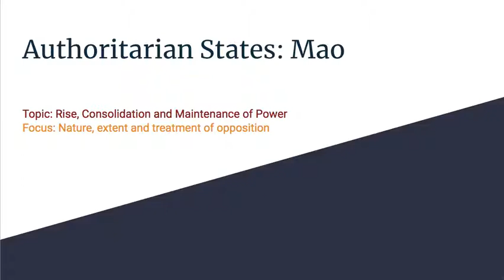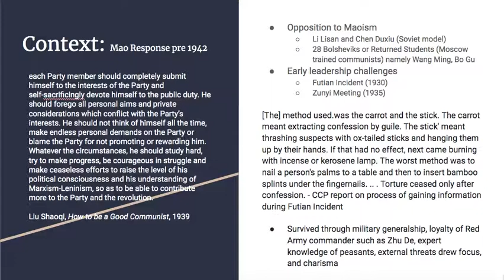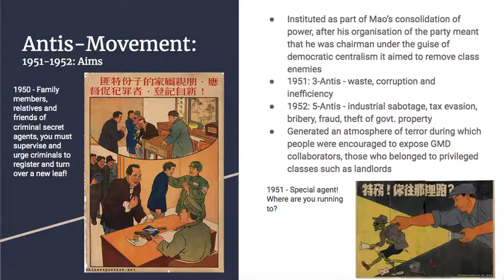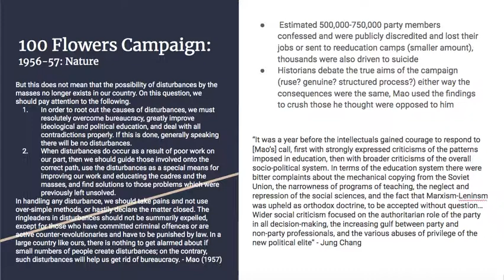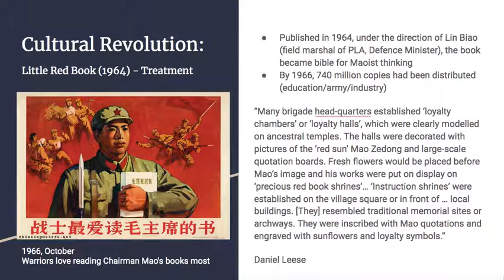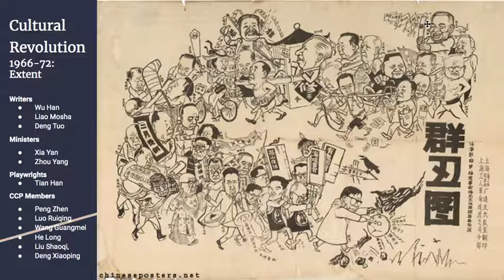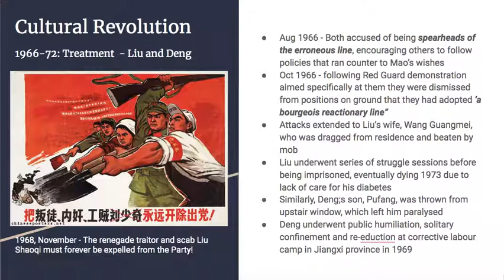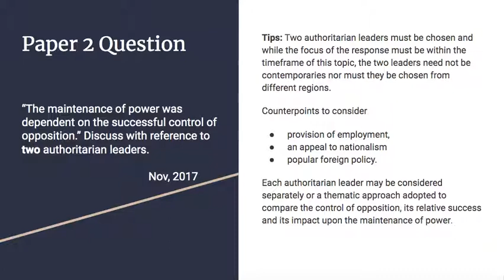Opposition to Mao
A tutorial for IB History students on the nature, extent, and treatment of opposition during Mao's rule of China.